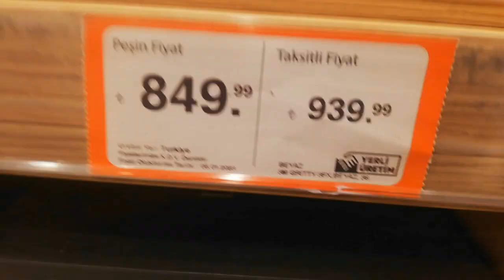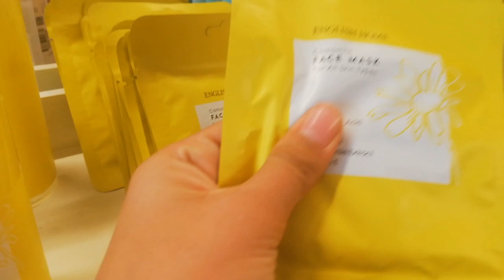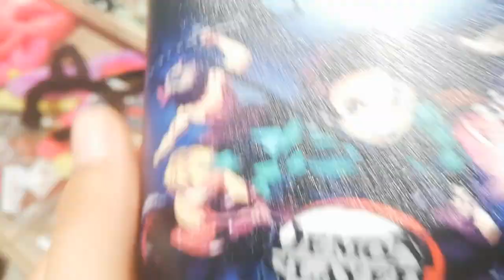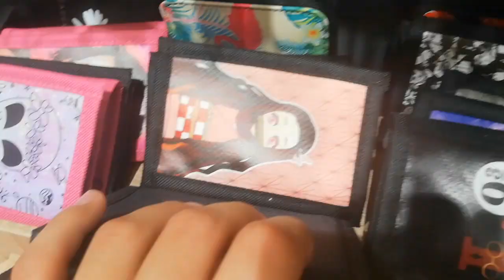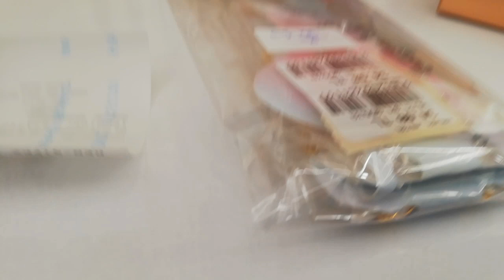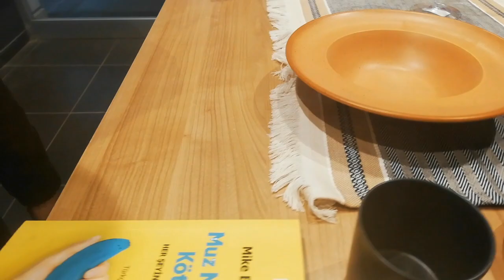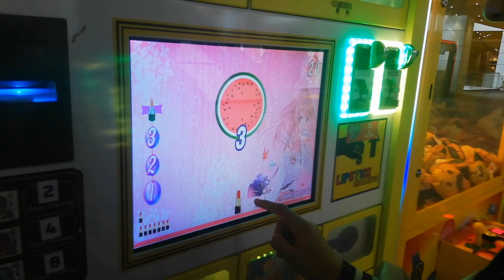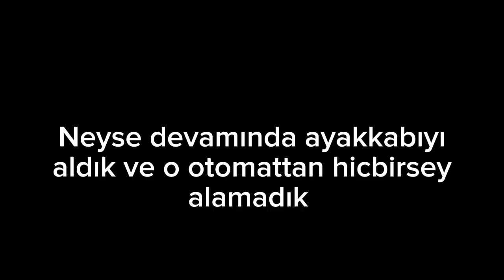Elif ile AVM Vlog 1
Bu videoda hiçbir sponsorluk yoktur ve cekilen yabancilardan kesinlikle izin alinmamistir